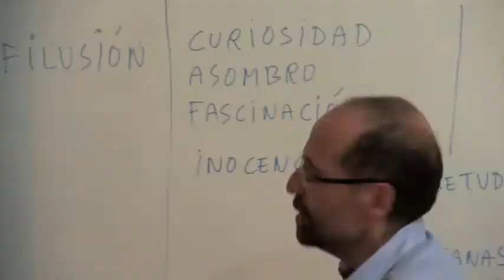Trailer ENTRE MAESTROS